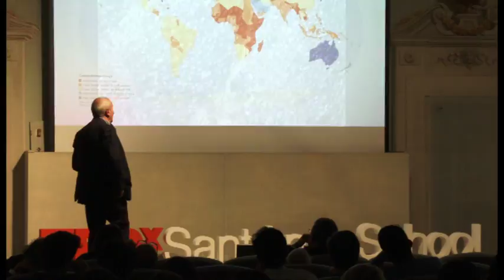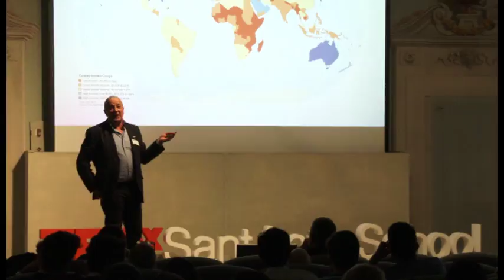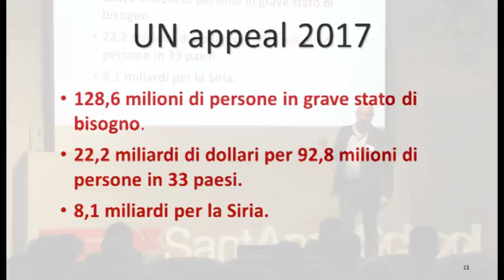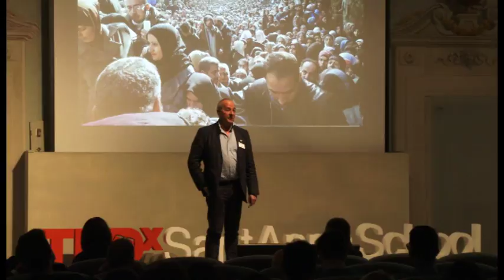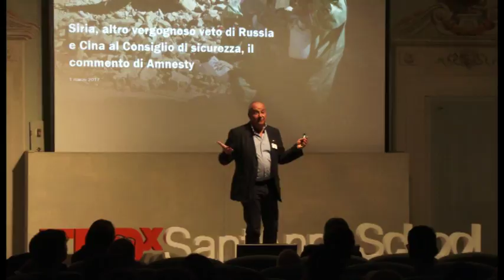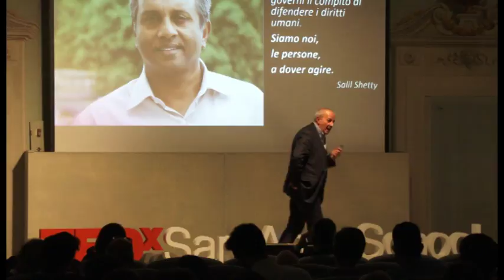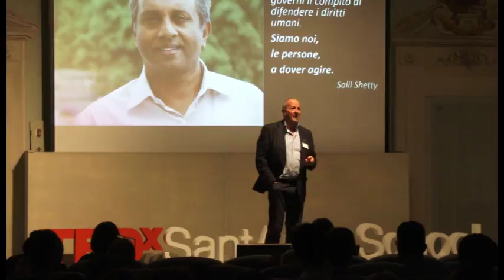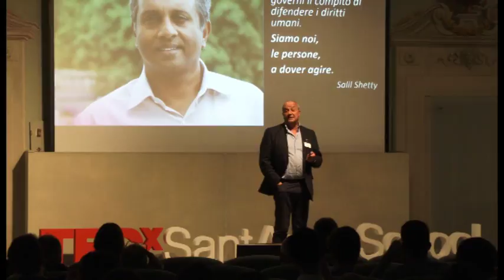Verso un mondo post diritti umani? | Giovanni Rufini | TEDxSantAnnaSchool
Il direttore di Amnesty International in Italia ci parla di cosa sta succedendo nel mondo dei diritti umani, dove siamo e dove stiamo andando. Gianni (Giovanni) Rufini was born in Rome, Italy in 1954. He is an expert of international humanitarian aid and the Director General of Amnesty International in Italy.
Former Director of VOICE (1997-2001), Subject Matter Expert for NATO (2007-13); senior trainer for the European Union Civil Protection Mechanism (2005-present). He is also a researcher, a lecturer for several universities worldwide, and a columnist on humanitarian and human rights issues. This talk was given at a TEDx event using the TED conference format but independently organized by a local community.